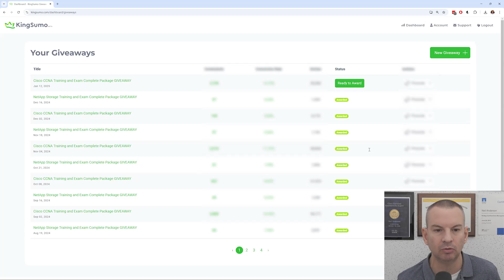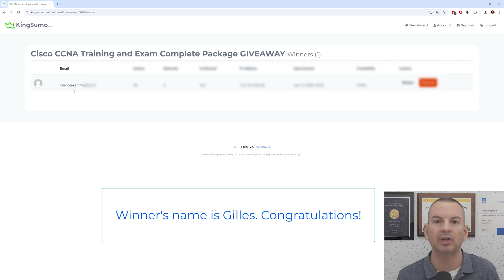Cisco CCNA Exam Giveaway Winner January 2025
Thanks!
Neil